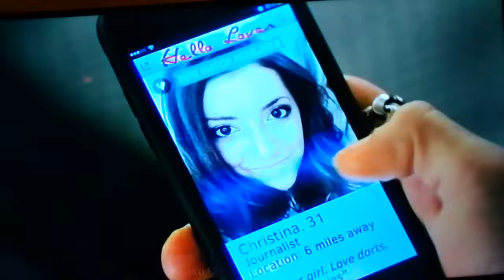(3578) The Resident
Order